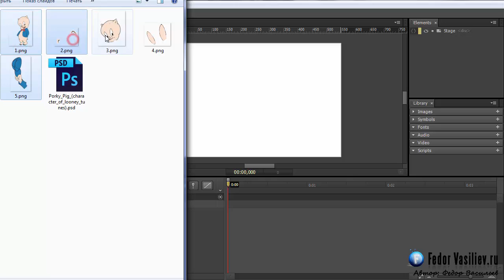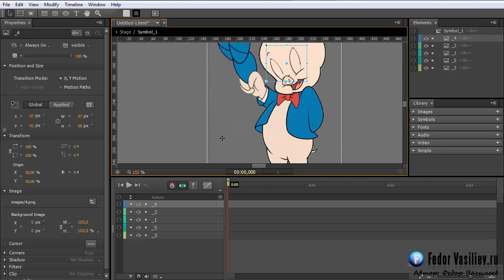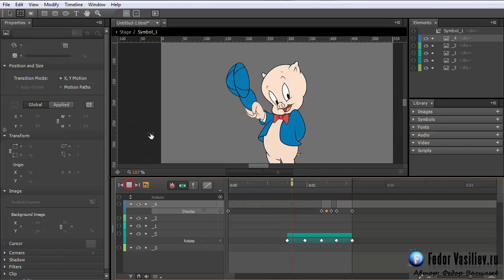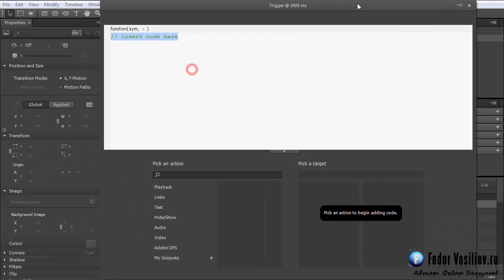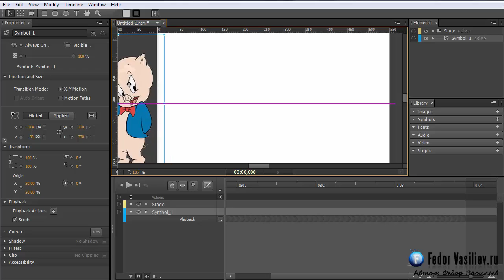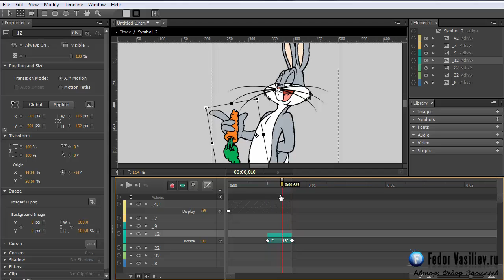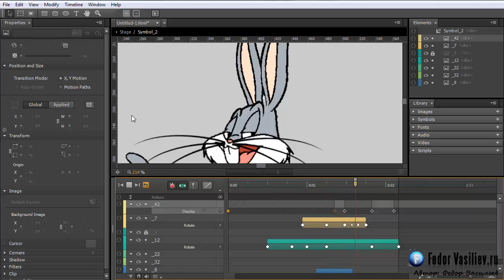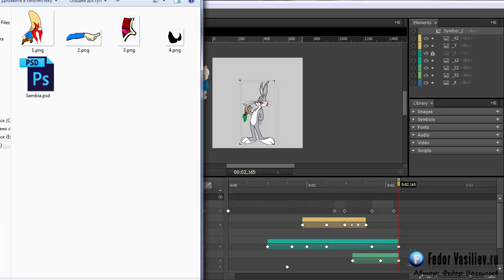16.Анимация персонажей в Adobe Edge Animate часть 2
Анимация персонажей в Adobe Edge Animate часть 2